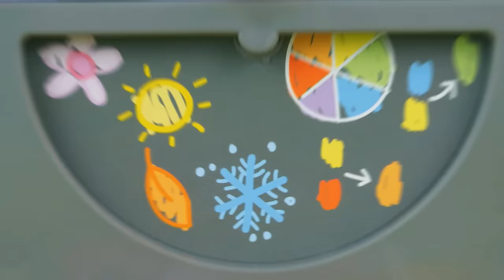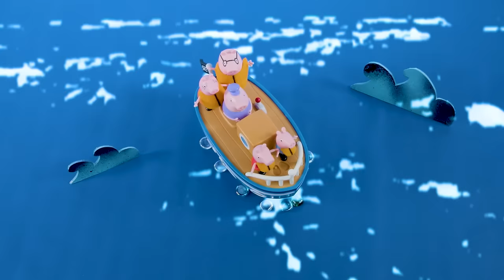Peppa Pig Official Channel | Camping | Cartoons For Kids | Peppa Pig Toys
Peppa Pig Official Channel - Camping